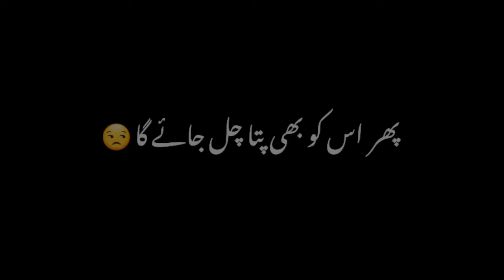Thora sa intzr kr 😑 || black screen status || black screen video